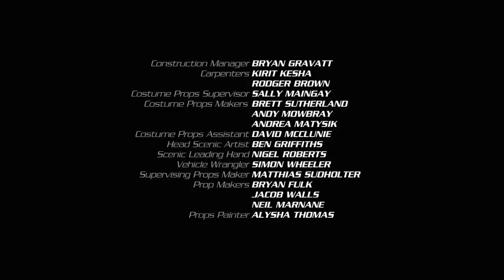Beste Momente | Kompilation 2 | Beast Morphers | Power Rangers für Kinder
Seit einigen Jahren herrscht Frieden auf der Erde. Wissenschaftler haben eine neue Technologie entwickelt, um die Macht des Morphin Grids zu nutzen. aber die Technologie wird durch Evox, einen bösen Computervirus, beschädigt. Nur ein Team kann ihn und seine Armee aufhalten: die Power Rangers! Durch die Kreuzung von Morph-X-Energie mit tierischer DNA erzeugen sie LEISTUNGSSTARKE neue Morpher, HOCHENTWICKELTE Waffen, UNGLAUBLICHE Beast Bots, VIELSEITIGE Zords und MÄCHTIGE Megazords! Lasst die Cyberschlacht beginnen! Es ist Morphing-Time!